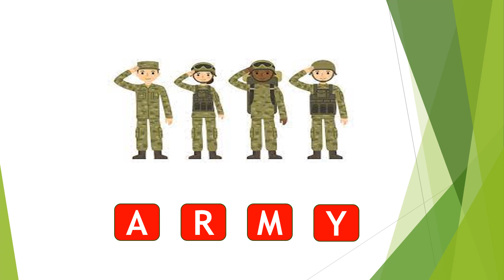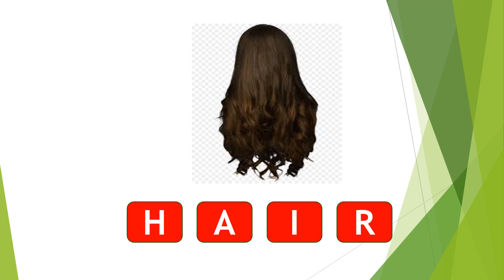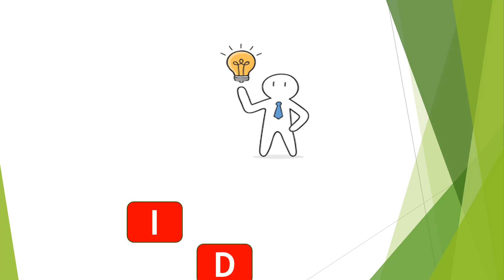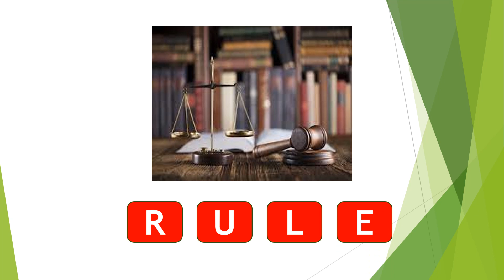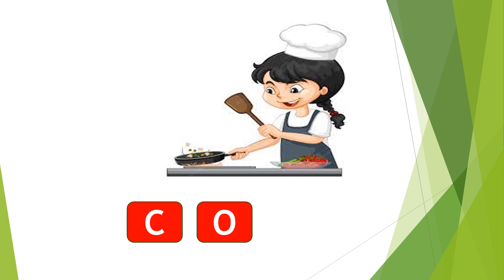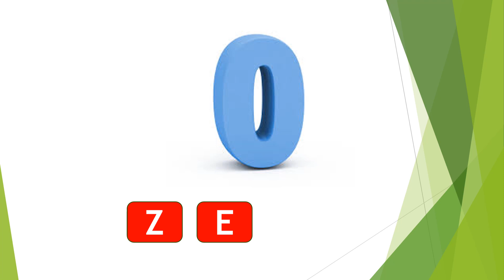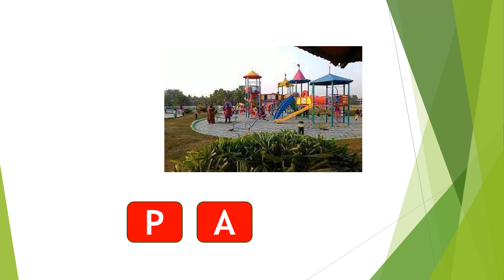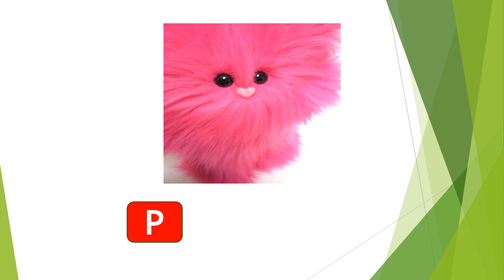60+ FOUR LETTER WORDS | FOUR LETTER WORDS IN ENGLISH | FOUR LETTER WORDS WITH SPELLING